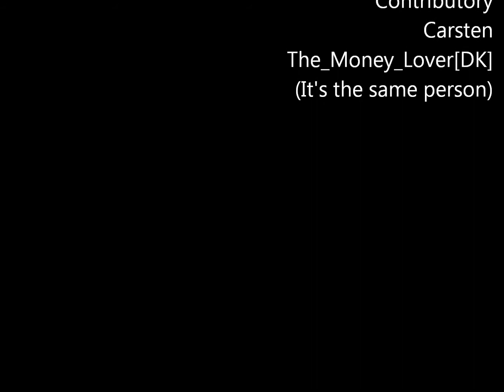Killing Floor Gameplay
Me And Carsten Playing Killing Floor, On Normal, In KF-West London, With Some Random Guy's, LOL.